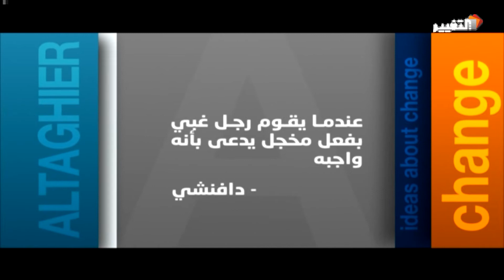وثيقة الاتفاق السياسي وتحديات الانجاز - واجه التغيير